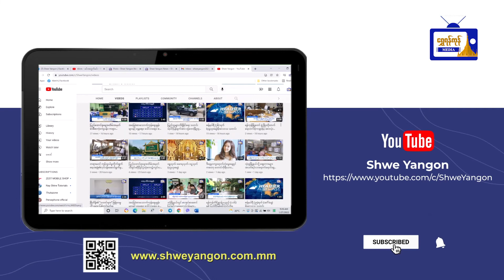အလုံမြို့နယ် လူထုအခြေပြုဗဟိုဌာန(Community Centre) ၌ အင်္ဂလိပ်စာဖတ်စွမ်းရည်ပြိုင်ပွဲကျင်းပကြောင်းသိရ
အလုံမြို့နယ် လူထုအခြေပြုဗဟိုဌာန
(Community Centre) ၌ အင်္ဂလိပ်စာဖတ်
စွမ်းရည်ပြိုင်ပွဲကျင်းပကြောင်းသိရ